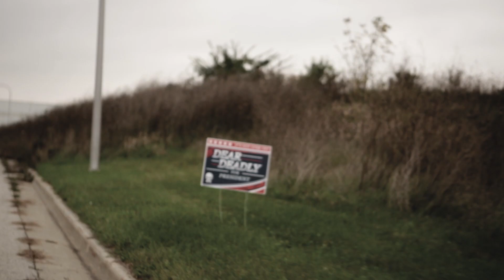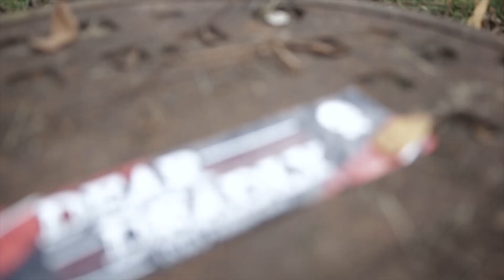Dear Deadly - The Hopeless [Official Video]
Download "The Hopeless" Now! On iTunes, Amazon, and Bandcamp.

Music mixed and mastered by Chuck Macak at Electrowerks Recording
Music video directed & produced by Alex Zarek
Lighting tech and grip: Don Reed

Lyrics (Eric Lugo, Benny McCulloch)

We live our lives just to be a slave (Just to be a slave)
We sacrifice ourselves to watch it slip away (It slips away)
But we are the only ones who can stand and make a change

And now that we’re awake
Who knew?
The laws that bind us would cover up the truth
And who knew?
The ones we chose to lead would never see us through

Wait, wait
It's slipping away
No one can save us and no one believes what we
Say, say
Say what you may
Nothing can vanquish these demons we've made
Wait, wait
We're fading away
Now there's no hope left and no one believes what we
Say, say
It's hopeless to say

We dug ourselves an early grave (An early grave)
The actions of our past haunt us to this day (To this day)
We are the only ones who stand and make a change

Who knew?
And who knew?

Wait, wait
It's slipping away
Say, say
Wait, wait
We're fading away

Now I'm letting you know (I’m letting you know)
This isn’t the end (This isn’t the end) (This isn’t the end)
This isn’t the end of all we know (We know)
Or the end of everything

The sun hasn't set
We won't give in til we breathe our last breath
We could, we could
Settle the score
Settle the score